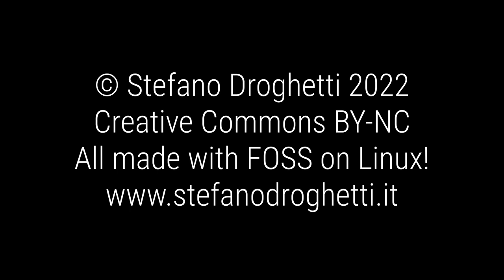So Beautiful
Lyrics and Music by Stefano Droghetti 2022

when I'm riding a wave of ineptitude
I'm biding my time
and nothing to break up my solitude
how would you live
in this world right after the apocalypse?
where will you go my fanatical friends
if you can't make amends?

It's so beautiful
how we live this world today
It's so wonderful
how we're throwing it away
It's so magical
burning oil and having fun
like a domino
we will fall down one by one

Are you trying to deceive me?
I need you to believe me
We are facing serious shit like
Global warming
Forest burning
We'll end up
covered in junk

It's just life
As they often point out on the radio
There were some fights
and dreams and screams at the stadium
Flickering flames
from the Ancient Times to the Renaissance
Sometimes I ask myself: what will remain?
Nothing but shame?

It's so beautiful
It's so wonderful
how we're blowing it away
It's so magical
breathing coal and burning gas
like a domino

Lights over the rainbow
sad, miserable sideshow
We're just facing serious shit like
Global warming
Forest burning
We'll end up
covered in junk

Voice and Guitars by Stefano Droghetti
All made with free-as-in-freedom software on Linux
Cover photo by Dave Morgan, CC0